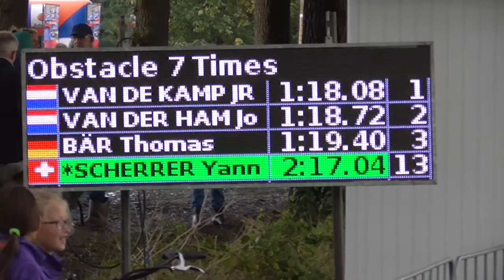Yannick Scherrer Hindernis 7 1